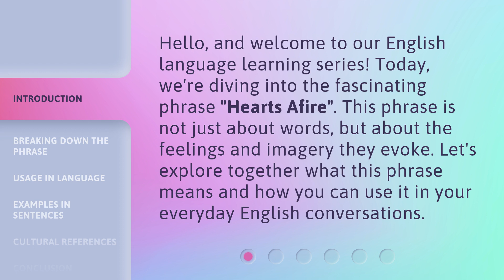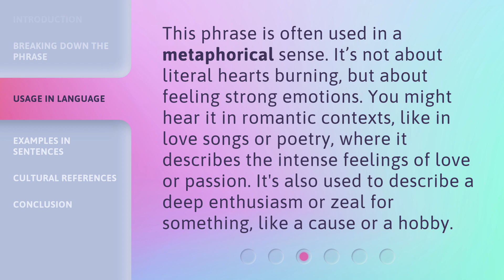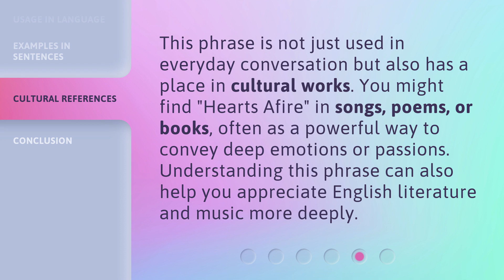Understanding the Phrase "Hearts Afire": A Guide for English Language Learners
Unlocking the Meaning of 'Hearts Afire': A Guide for English Language Learners • Discover the true essence of the phrase 'Hearts Afire' in this insightful guide designed specifically for English Language Learners. Uncover its metaphorical significance and learn how to incorporate it effectively into your English conversations.

00:00 • Introduction - Understanding the Phrase "Hearts Afire": A Guide for English Language Learners
00:32 • Breaking Down the Phrase
01:02 • Usage in Language
01:28 • Examples in Sentences
01:53 • Cultural References